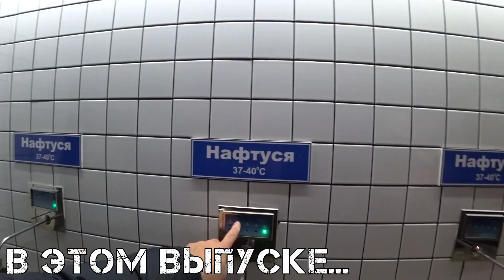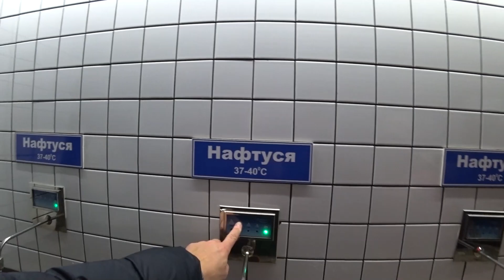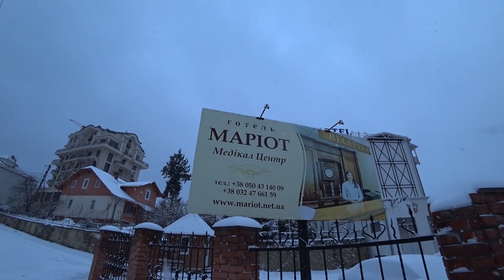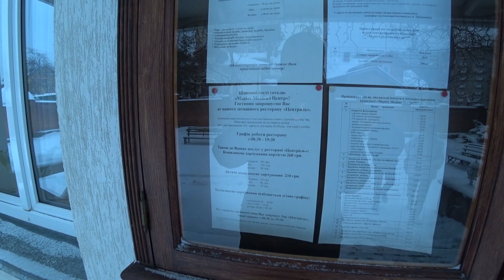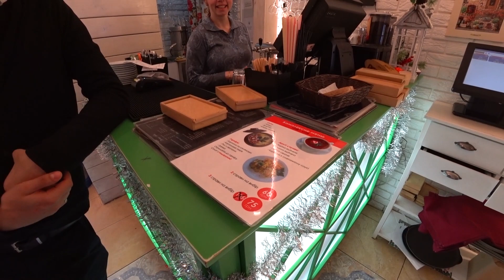Трускавец.Пить или не пить?!Цены в ресторанах и отелях!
6+
71 страна + более 700 городов = 53% посещенного мира!
В своих видео, делимся опытом самостоятельных путешествий по всему миру! Будем крайне признательны за ваши комментарии, пожелания и критику! Благодаря им,мы учимся и развиваемся в новом для нас деле - блогерстве))
В этом видо:
ЗОЖ 2019. Трускавец 2019. Пить или не пить?!

Как изменился некогда один из самых популярных курортов Союза за последние годы?!
- Где остановиться?
- Где покушать?
- Чем заняться в свободное от водопоя время?!